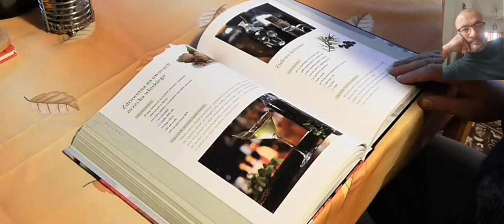Uttam o Odhom kobita। Satyendranath Dutta kobita। উত্তম ও অধম কবিতা। কবি মহাদেব সাহা,কবিতা ছন্দরীতি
i am an actor, Stage Artist, Announcer, Poem Recitor, video create for Drama and Hindi and Bangla Poem
uttam o odhom kobita। Satyendranath Dutta। উত্তম ও অধম কবিতা। কুকুরের কাজ কুকুর করেছে
 poem: uttam o odhom poet : Satyendranath Dutta
recitation : subhasish roy .
 uttam o odhom uttam o odhom
Kobita uttam o odhom
bangla kobita uttam o odhom Satyendranath Dutta
uttam o odhom bangla abritti
Satyendranath Dutta recitation
Satyendranath Dutta kobita
 Satyendranath Dutta bangla kobita
Satyendranath Dutta of uttam o odhom
Satyendranath Dutta bangla chora
Satyendranath Dutta bangla poem
bangla kobita Satyendranath Dutta in bengali poem
 bengali rhymes
bengali poem bangla
chora Satyendranath
poem kobita uttam o odhom
 bangla kobita uttam o odhom
বাংলা কবিতা উত্তম ও অধম
উত্তম ও অধম কবিতা কবিতা
উত্তম ও অধম
অধম ও উত্তম কবিতা
 সত্যেন্দ্রনাথ দত্তের কবিতা
সত্যেন্দ্রনাথ দত্তের বাংলা কবিতা
 সত্যেন্দ্রনাথ দত্তের উত্তম ও অধম
সত্যেন্দ্রনাথ দত্তের কবিতা উত্তম ও অধম
সত্যেন্দ্রনাথ দত্তের উত্তম অধম কবিতা
উত্তম ও অধম সত্যেন্দ্রনাথ দত্ত
অধম ও উত্তম সত্যেন্দ্রনাথ দত্ত
কুকুর আসিয়া এমন কামড় দিল পথিকের পায়
কুকুরের কাজ কুকুর করেছে
কামড় দিয়েছে পায়
তা বলে কুকুরে কামড়ানো কিরে
মানুষের শোভা পায়?